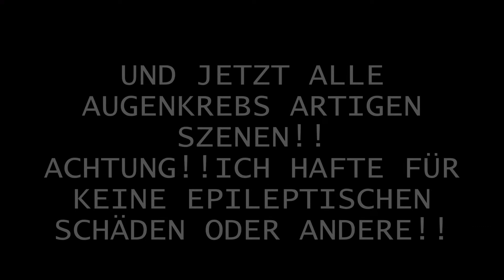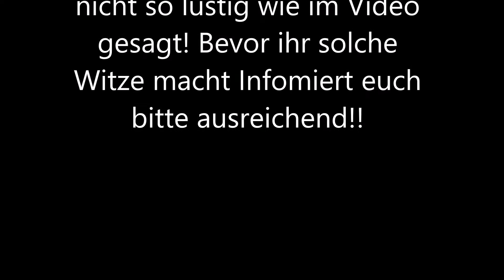★BEST OF TarazaBoss★ || TEIL 1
Hier habt ihr einmal die Übersicht, über meine Sozialen Medien 😁

INSTAGRAM leider nicht mehr :(